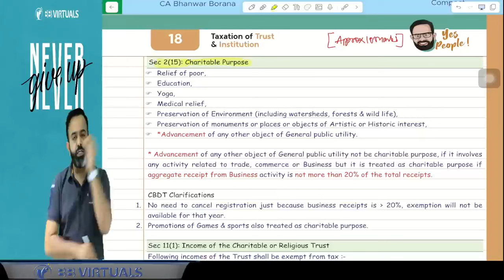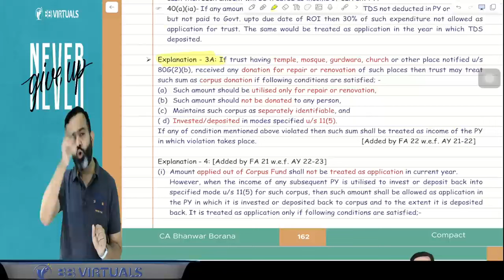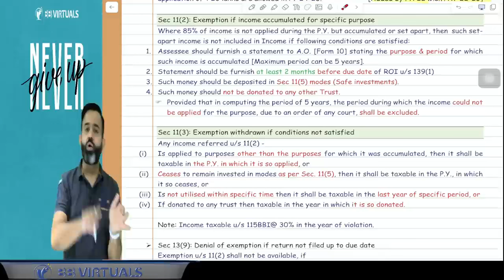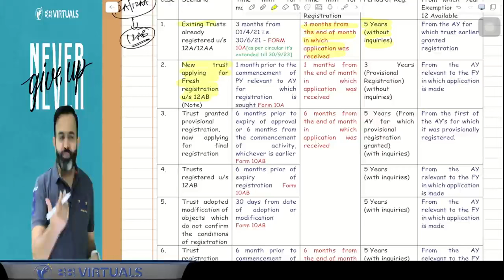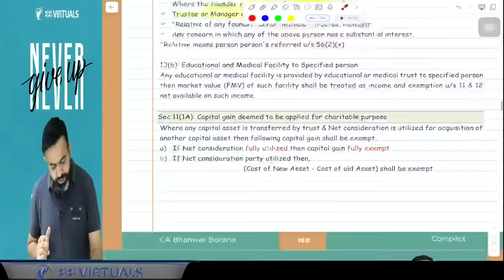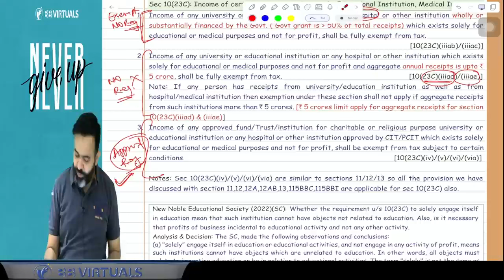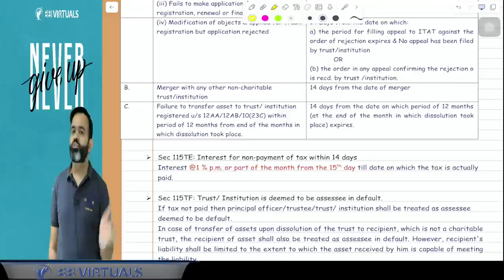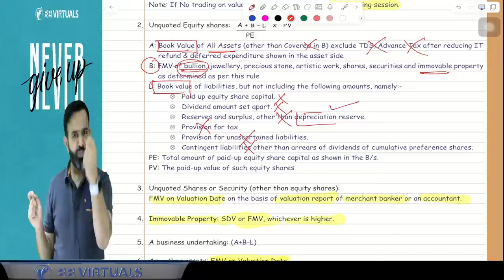Revision | Final DT MAY/NOV-24 | Taxation of Trust & Exit Tax | PART - 6